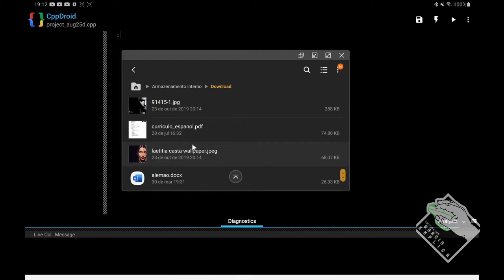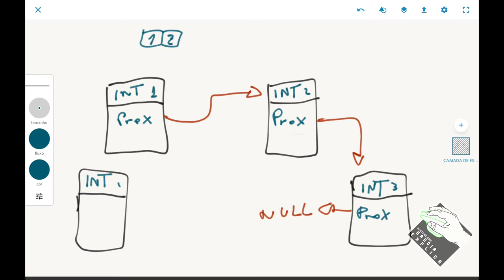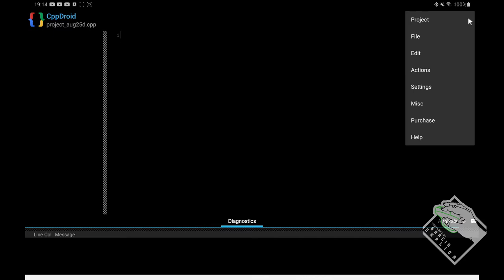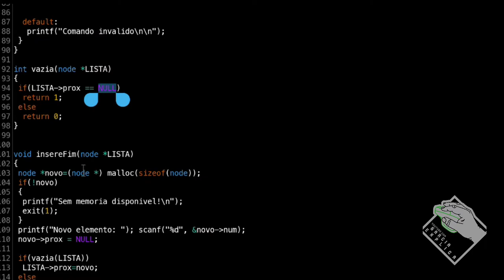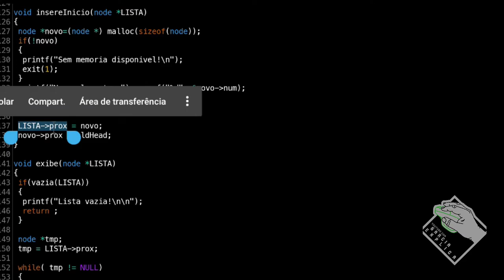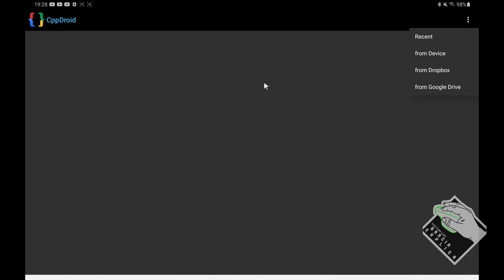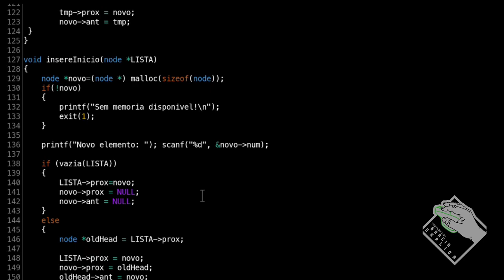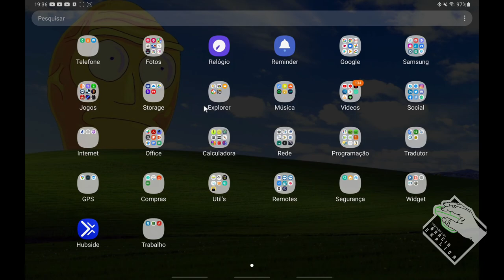PROGRAMA C/C++ - [Vídeo 16] - Lista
Neste vídeo explico o que é, bem como para que servem as listas em C. Demonstrarei o conceito de lista simplesmente encadeada e lista duplamente encadeada. Para o uso destas estruturas de dados, utilizaremos bibliotecas que facilitam o uso das mesmas, bem como construiremos nossos próprios métodos.

Segue Link's

CREDITOS:
Para mais info sobre créditos as músicas: